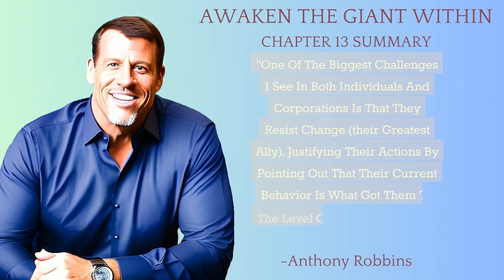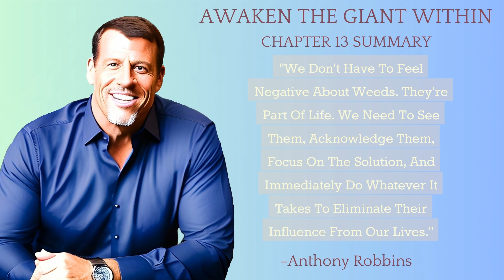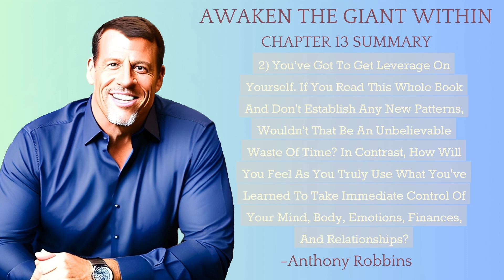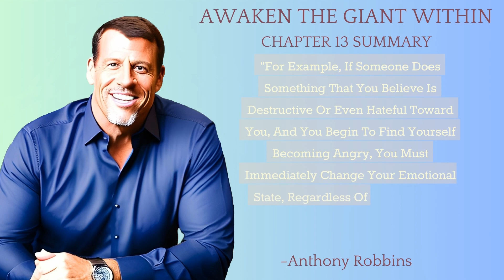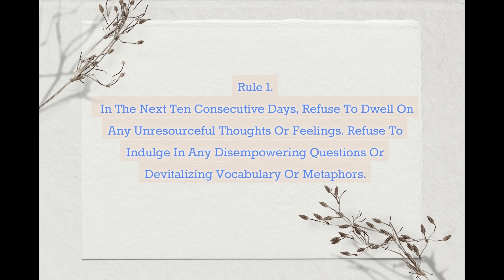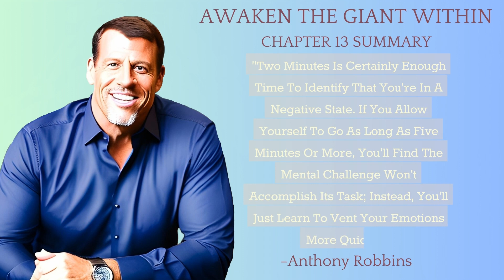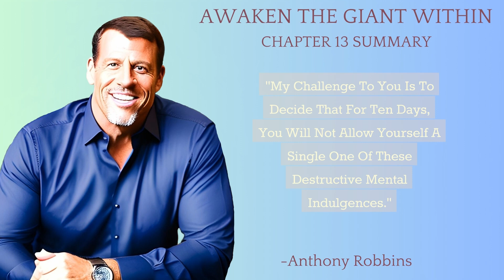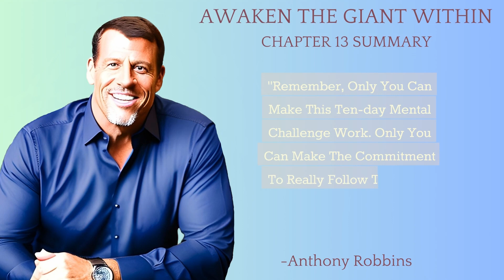Chapter 13: The Ten-Day Mental Challenge | Chapter Summary of Awaken the Giant Within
In this chapter summary, the author, Anthony Robbins introduces a practical and transformative exercise designed to help individuals break through their limiting beliefs and create positive change in their lives.